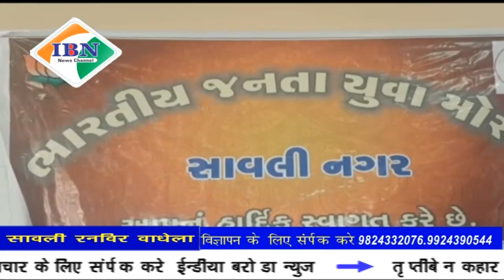ibn news vadodara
वडोदरा जिला के सावली तालुका के डमरु शाला में रक्तदान शिबिर का आयोजन